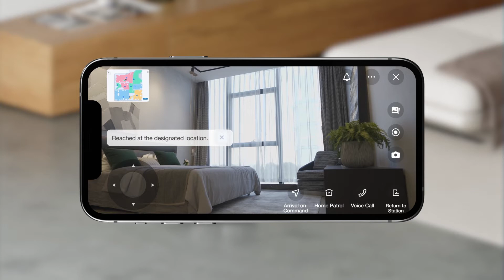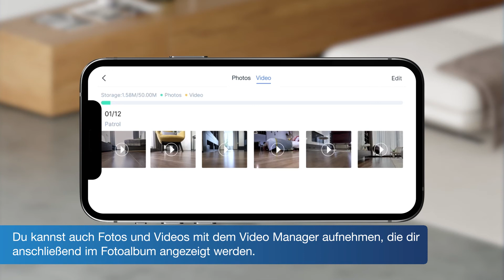ECOVACS [DE] AIRBOT Z1: Bedienungsanleitung | Fortgeschritten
Frische, saubere Luft für dein Zuhause? Das erledigt der ECOVACS AIRBOT Z1. Dieser Luftreinigungsroboter sorgt durch gleichzeitiges Filtern und Desinfizieren nicht nur für saubere Luft, sondern kann auch die Luftqualität überwachen und ist jederzeit einsatzbereit. Dank der AIVI 3D-Hindernisvermeidung und TrueMapping 2.0 Navigationstechnologie bewegt sich der KI-gestützte Roboter in verschiedenen Räumen. Über den YIKO-Sprachassistenten oder die ECOVACS HOME App kannst Du ihn bequem steuern. Mit dem HEPA H13-Filter und der UV-Desinfektion wird die Luft dort gereinigt, wo es nötig ist. Dieser Luftreinigungsroboter verbindet Leistung mit Stil und Soundqualität. Durch sein JACOB JENSEN DESIGN passt er nicht nur perfekt in dein Zuhause, sondern spielt über seine Lautsprecher auch deine Lieblingsmusik, wo Du willst.